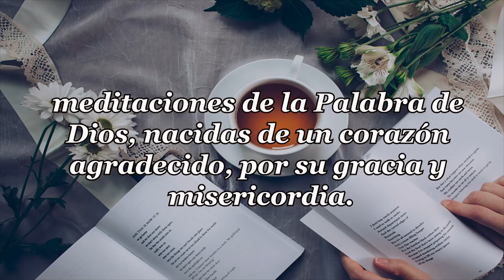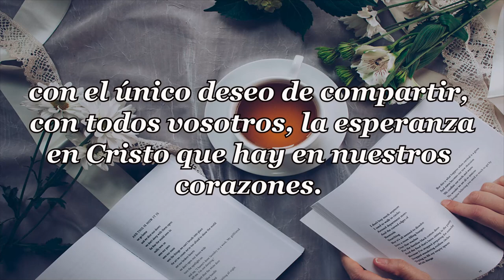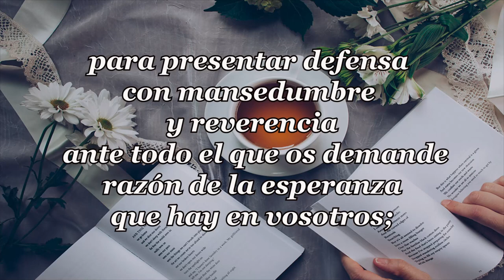376 Y AL QUE LLAMA SE LE ABRIRÁ